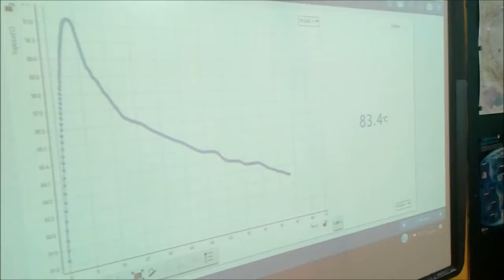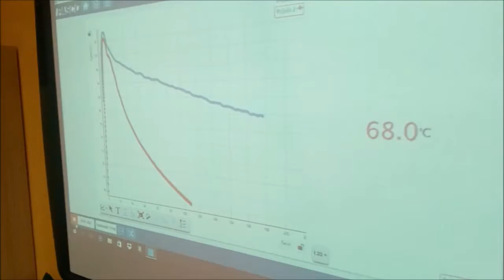Změny teploty v závislosti na odpařování látek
1. Zjiťování změn teploty při odpařování líhu a benzínu. Porovnávání poklesu teploty u těchto látek.
2. Pokus s vařící vodou. Nejdříve sklenice bez mokrého obalu, následně sklenice s mokrým obalem. Porovnání poklesu teploty vody v jednotlivých sklenicích. Pro děti prvního stupně velmi dobře proveditelné a pochopitelné.